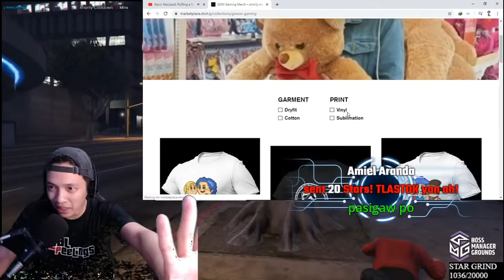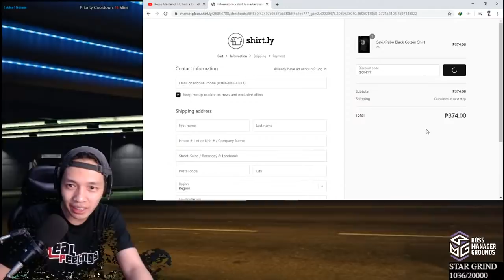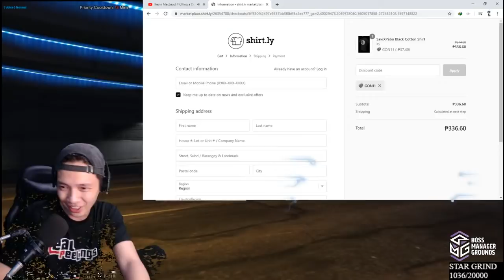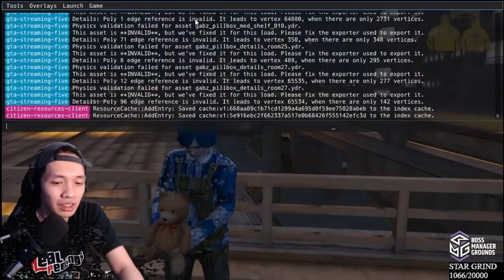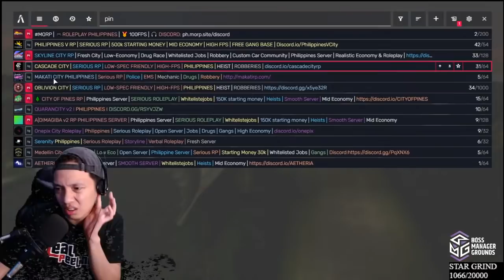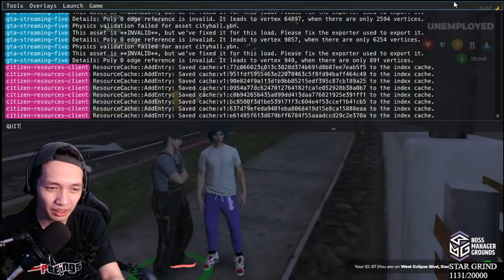ARAT NA LUMANDE HAHAHAHAHA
Nov 10 -15 ONLY!